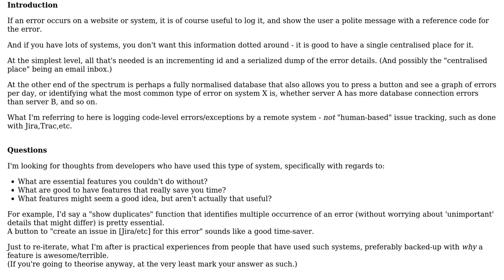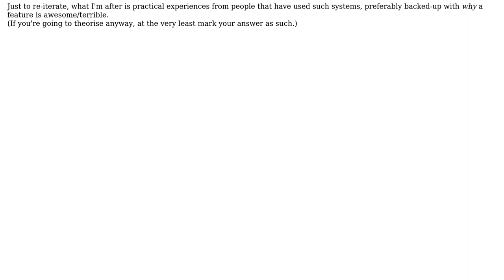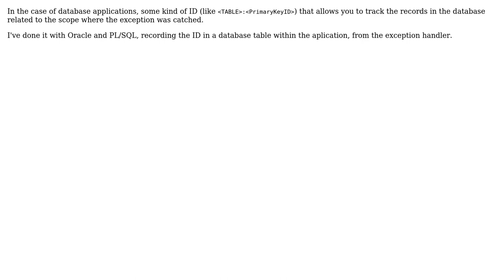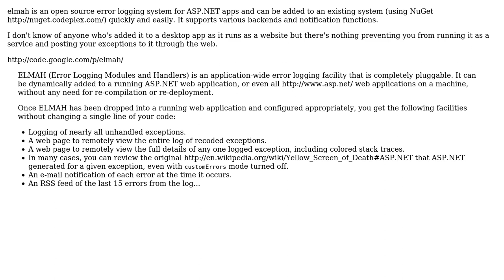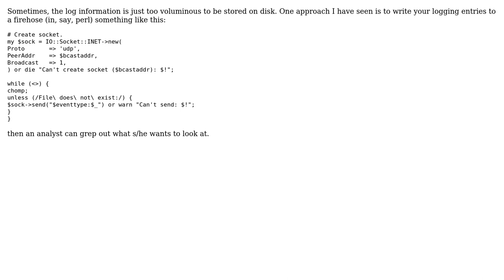Software Engineering: What's the best way to manage error logging for exceptions? (6 Solutions!!)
Software Engineering: What's the best way to manage error logging for exceptions?

With thanks & praise to God, and with thanks to the many people who have made this project possible! | Content (except music & images) licensed under CC BY-SA | Music | Images & others | With thanks to user Walter user Steven Evers user Peter Boughton user Miguel Veloso user leed25d user gnat user Bil Simser user aubreyrhodes user Amir Rezaei and the Stack Exchange Network Trademarks are property of their respective owners. You are responsible for your own actions.